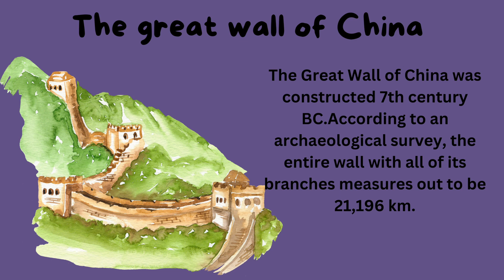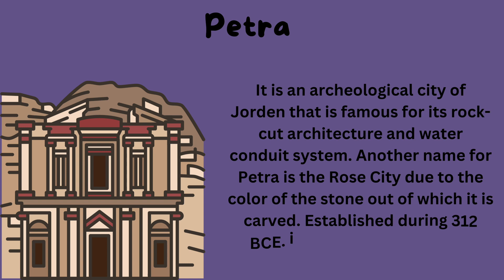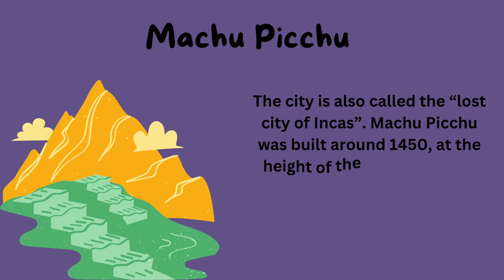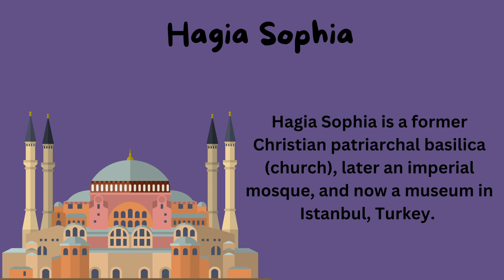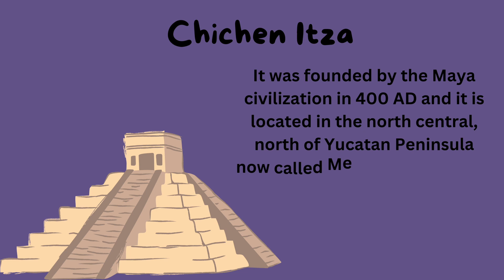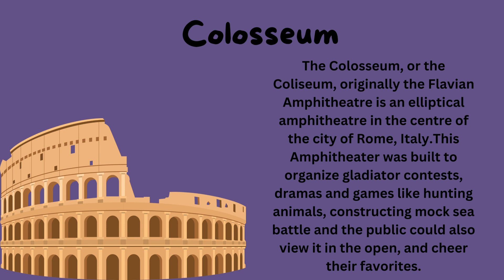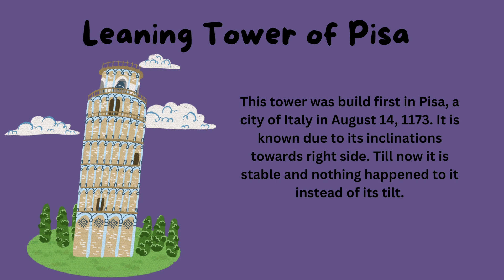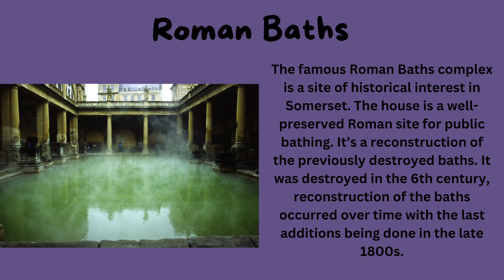Wonders of the world | Top 10 Wonders of the world | SM Kiddos Learning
Let's learn the top 10 wonders of the world @smkiddoslearning